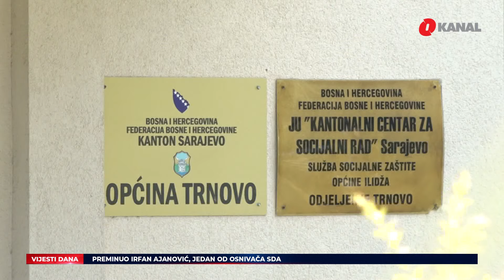Osumnjičeni u akciji „Incitat“ predati Tužilaštvu KS / Paravac oslobođen optužbi/Preminuo I.Ajanović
U današnjim O Vijestima gledajte:
- Nakon jučerašnje akcije Incitat Danas je u nadležnost Tužilaštva KS predato troje osumnjičenih – Adis Mulaosmanović vlasnik firme Lok-pil d.o.o., Edina Džigal te Nađa Milišić službenica Općine Trnovo.U ovom predmetu je osumnjičen i bivši direktor Sarajevo šuma Nermin Demirović koji je jučer bio na putu van BiH i zbog toga nije uhapšen.
- Bivši član Predsjedništva BiH Borislav Paravac   oslobođen je danas optužbi za ratne zločine na području Doboja i Teslića. Oslobođeni su i Andrija Bjelošević i Milan Savić.
- Irfan Ajanović, nekadašnji potpredsjednik Savezne Skupštine SFRJ, dugogodišnji parlamentarac i jedan od osnivača SDA, preminuo je u Sarajevu, u 82. godini
- U organizaciji Regionalnog saveza udruženja logoraša regije Banja Luka, Udruženja logoraša „Prijedor 92“ i Udruženja logoraša "Kozarac" danas je  obilježena 32. godišnjica početka raspuštanja koncentracionog logora smrti Omarska kod Prijedora
- Izraelske snage pruzrokovale su dva vazdušna udara na izbeglički kamp Jenin. Ova se eskalacija dogodila u jutarnjim satima, nakon što su juče kasno popodne izraelske snage izvršile raciju na ovo područje.

Pratite nas na podcast platformama:
Apple Podcasts:

Amazon Music: